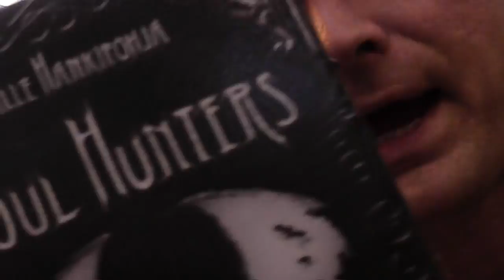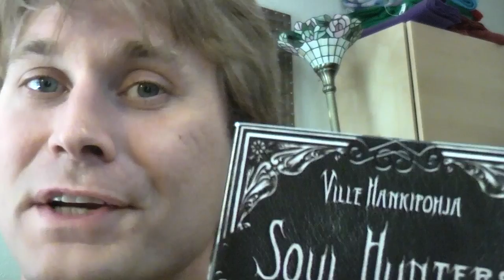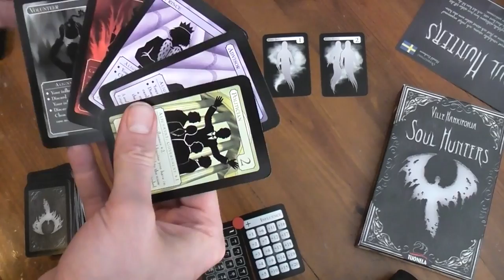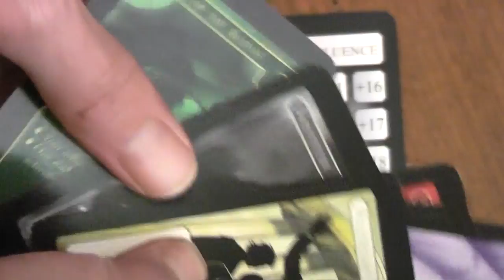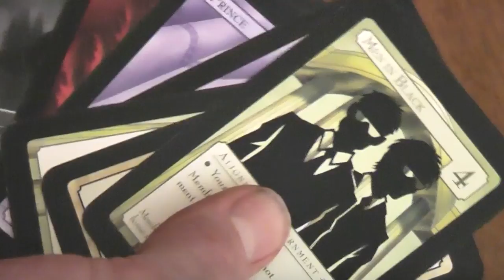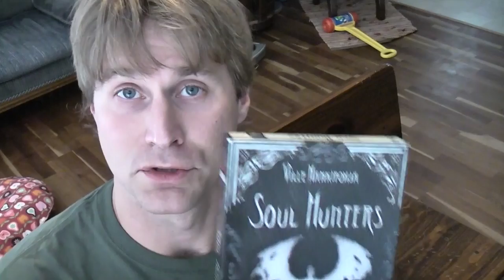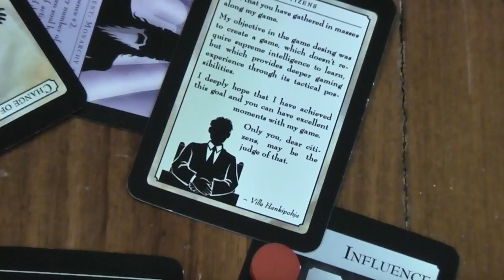Hello! A Review of Soul Hunters